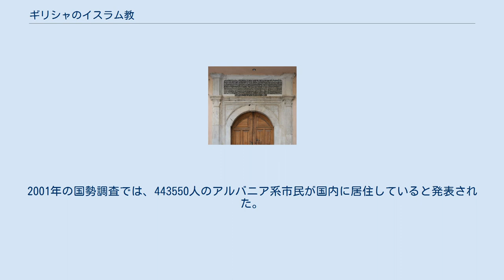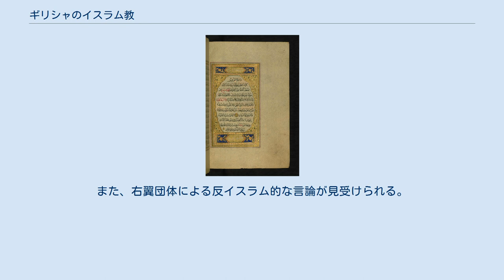ギリシャのイスラム教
「アテネのバザール」（エドワード・ドッドウェル作） 本項目ではギリシャのイスラム教について記述する。
 主にオスマン帝国時代のクレタ島やイピロス、マケドニア西部の他、現在のギリシャ北部の東マケドニア・トラキアにおける数多くの土着民に見受けられる。
近年ではイスラム世界出身の移民がアテネに居住。
 「モスクの若きギリシャ人達」（ジャン＝レオン・ジェローム作） ギリシャのムスリム社会は均質ではなく、様々な民族的、言語的、社会的背景を持ち、それらが互いに交錯していることも多い。
主に17世紀から18世紀にかけて改宗した、ポマクやトルコ人、一部のロマや、特にクレタ島やイピロス、マケドニア西部のギリシャ系ムスリムといった、現在のギリシャ領土に住む複数の民族集団の奉じる宗教と言える。
 1923年にギリシャとトルコとの間で住民交換協定が締結され、国内のムスリム人口が激減。
同時に約150万人のギリシャ人が小アジアから引き上げてきた。
ポマクや、東マケドニア・トラキア出身のトルコ系ムスリム（西トラキア系トルコ人）は住民交換条項から除外された一方、ギリシャ北部のムスリムの多くは、実際はイピロスやマケドニアのギリシャ系ムスリムであった。
 しかしながら、その後の歴代ギリシャ政府は、トルコ語話者である東マケドニア・トラキアのムスリムをギリシャ系ムスリムとみなす誤った判断に固執し、ギリシャ北部におけるトルコ系少数民族の存在を認めようとはしなかった。
この方針は、当該地域のムスリムがオスマン帝国時代にイスラム教へ改宗したギリシャ人の子孫であるという印象を与えることで、東マケドニア・トラキアがムスリム系住民の民族的起源に基づきトルコに割譲されるという、将来起こり得る事態を避ける狙いがあった。
 「ムスリム系少数民族」（ギリシャ語:Μουσουλμανική μειονότητα）という語は、西トラキア、つまりギリシャ北部の東マケドニア・トラキアにおけるイスラム系の宗教的、言語的、民族的少数派集団を指す。
1923年にはローザンヌ条約の下、イピロスやマケドニア、ギリシャ北部全域のギリシャ系ムスリムがトルコへ移住。
一方、トルコに居住するキリスト教徒も、住民交換協定でギリシャへの移住を余儀無くされる。
なお、東マケドニア・トラキアのムスリムおよびイスタンブールやギョクチェアダ島（イムロズ島）、ボズカーダ島（テネドス島）のキリスト教徒のみ、交換の対象とはならなかった。
 多くの推計によると、ギリシャのムスリムの約半数が自身をトルコ系としており、残りはスラブ語話者のポマクやロマである。
オスマン帝国時代の名残であるこのムスリム共同体は、主に西トラキア、すなわちギリシャ北部の東マケドニア・トラキアに居住。
当該地域は1923年のローザンヌ条約の下、住民の残留が決定した所でもあり、コモティニでは総人口の約40%、クサンティでは総人口の23%をムスリムが占めている。
 1911年から1947年までイタリア王国領であったドデカネス諸島（1923年の住民交換協定の対象とはならなかった）の一部にも、ムスリム系住民が少数いる。
その数は約3000人に及び、トルコ人としてのアイデンティティを持ち、トルコ語を話す者もいれば、クレタ系ムスリムのギリシャ語話者の子孫である者もいる。
ロドスやコス島（なかんずくプラタノス）に有力なコミュニティがある ポマクは主に西トラキア・ロドピ山脈の小村に居住している。
またギリシャのロマの圧倒的多数がギリシャ正教を奉じる中、トラキアのロマは主にイスラム教を信仰している。
公的に認知されたムスリム系少数民族はほとんどがトラキアに居住しており、推計で総人口の0.9%から1.2%に当たる98000人から140000人に上る。
他方ムスリム系の不法移民が200000人から500000人いる。
ギリシャへのアルバニア系移民は、通常イスラム教徒と見られがちだが、ほとんどの者は世俗的である。
 トラキアのモスクで礼拝を行うムスリム 最初のムスリム系移民はエジプト人が中心で、1950年代初頭に同国から来ており、ギリシャ2大都市のアテネとテッサロニキに集まって住んでいる。
1990年以降は中近東や北アフリカ諸国のみならず、アフガニスタン、パキスタン、インド、バングラデシュ、ソマリアからの不法移民の数が増えている。
 しかしながら、ムスリム系移民の大部分はバルカン半島、とりわけアルバニアや、マケドニア共和国など旧ユーゴスラビアのアルバニア人居住区出身者である。
1990年代初...